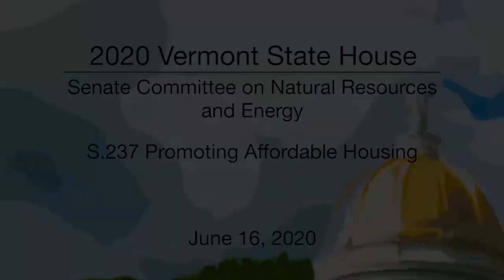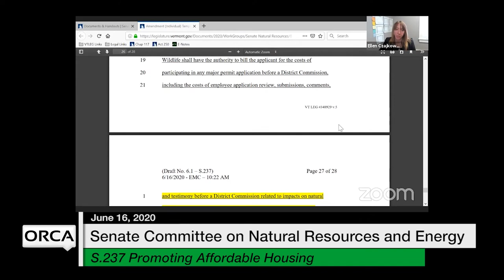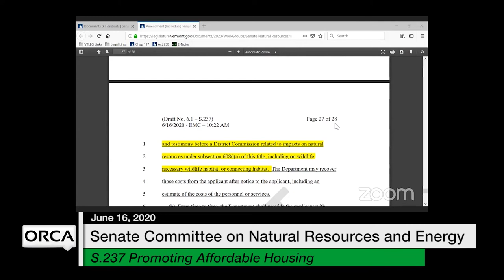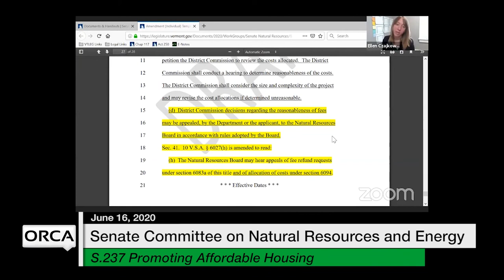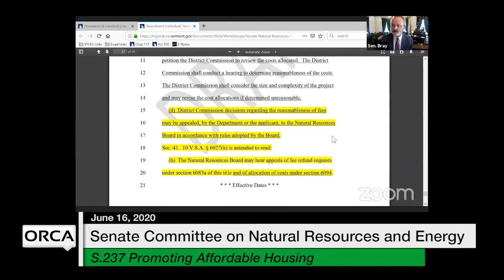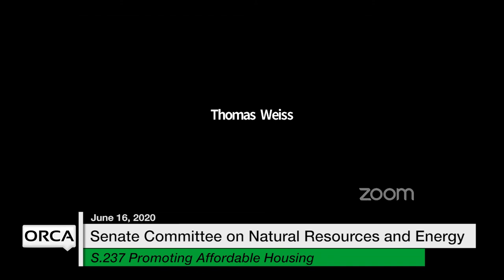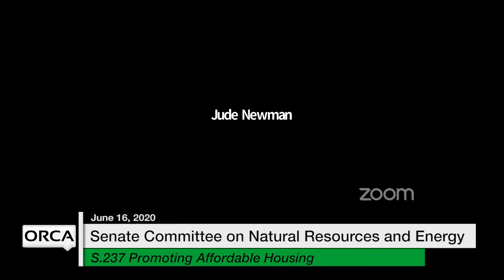Vermont State House - S.237 Promoting Affordable Housing 6/16/2020